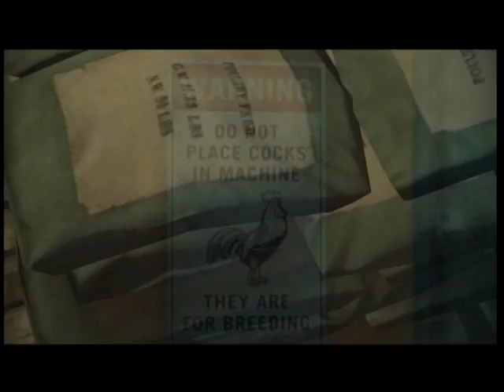GTA5 クラッキンベル工場視察 CLUCKING BELL FARMS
※ミッション攻略動画ではありません――（XBOX360版）

関連動画